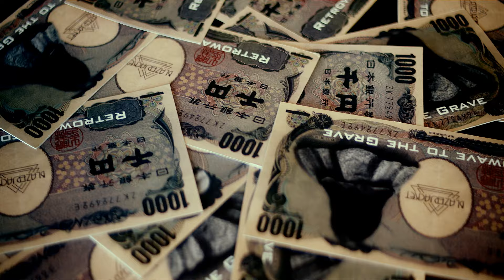BlazerJacket - 800 Miles (Censored Version)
Produced, directed by:
Tina Ovcharenko

Edited by:
Tina Ovcharenko
Hybri.Mod
Denis Cherryman

Director of photography:
Dmitriy Kiselev

Producers, sound design, dialog dubbing:
Denis Cherryman
Hybri.Mod

Cast:
Yuliya Ordered Anarchy
Hybri.Mod
Denis Cherryman

1st ad requisite:
Yuliya Ordered Anarchy

MakeUp Artist:
Tamila VVitch

Script Editing:
Ivan Stupak

Co editing:
Dmitriy Kiselev

Color Correction:
Tina Ovcharenko

CGI VFX Artists
Dmitriy Ovcharenko
Andrey Khristoforov
Vladimir Mikheenko
Hybri.Mod
Tina Ovcharenko
Denis Cherryman

On set engineers:
Irmas
Valeriy Telpis

BackStage operator:
Vovachtun

Special and HUGE thanks to:
Kristina Hrabovskaya
Dmitriy PlushDez
Artem Safonov
Dmitriy Kozinets
MTK
Elekrovi4

And more 4 wonderful personalities who wish to remain anonymous

RESPAWN Game Bar

During the filming process, the environment was not polluted, no animal was injured, any law was not violated. Everything shown on the screen is a creative invention. A joke.
If some things look real we've achieved our goal.